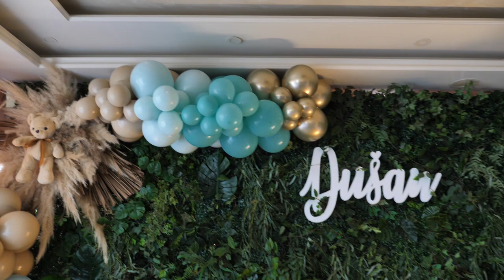Dušanovo krstenje restoran 12 8 23